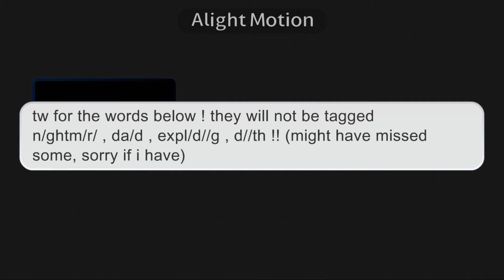A bunch of OCs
:: i go by the name mono !

:: i use mirror prns ( look it up )
base prns are syl/sylv

:: OCs in order of appearance
• mono ( me )
• rain
• mire
• clover ( vee )
• james
• snare
• via
• mint
• mavis
• erin
• abby